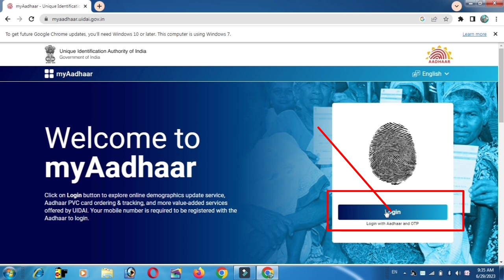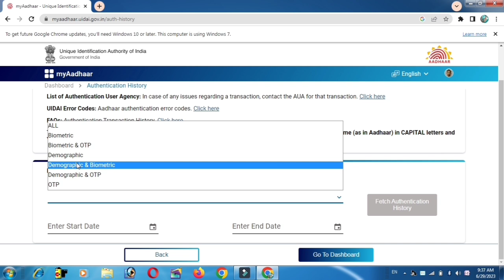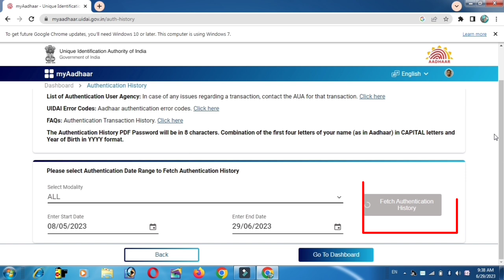आपका आधार कार्ड कहां कहां इस्तेमाल हो रहा है कैसे चेक करें -Aadhar card authentication history check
Topics covered this video:
Aadhaar Card Authentication History Check Online
2023, Aadhar card se kaun si service active hai kaise Pata Karen, Aadhar Card helpline number,
how to get aadhaar authentication online, aadhaar authentication history resident, uidai aadhar card correction form,
aadhar card correction online, aadhar card link with mobile number, aadhar card address change online, Aadhar Card ko Lock unlock kaise karen, Aadhar card
aadhar card correction online without mobile number,
mein kon-kon Si service Judi hai,
uidai aadhaar authentication history, check aadhaar authentication history, aadhaar authentication check,
aadhaar authentication online,
aadhaar authentication history pdf password,
aadhar card kaha kaha use hua hai
aadhar card misuse
how to check aadhar card authorization in hindi how to know where misuse my aadhar card
how to know where used my aadhar,know aadhar
usage details aadhar card fraud,beware of aadhar card fraud,online fraud
check aadhaar authentication history,aadhar card
authentication history,aadhar authentication
aadhaar authentication history,aadhaar
authentication,aadhaar authentication history resident uidai,aadhaar authentication online,aadhaar
authentication check,how to get aadhaar authentication online,aadhar card used
history,aadhaar history,aadhar card correction form,aadhar use history,aadhar card use details